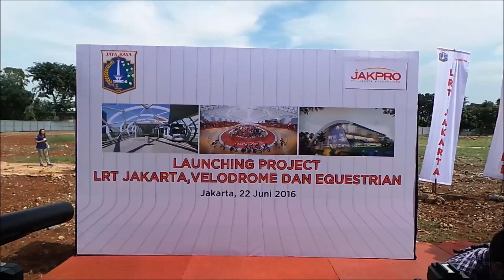Canda Wagub Djarot Dalam Peresmian LRT, Velodrome, dan Equestrian